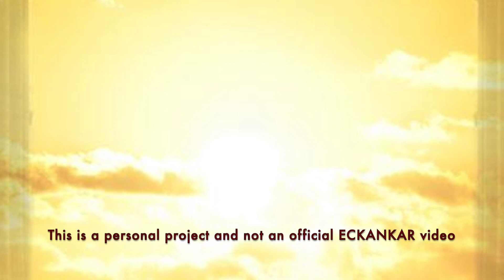The Master's Words Dec 31, 2022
Welcome to The Master's Words for December 31, 2022
ECKANKAR.ORG
"Most of our problems are self made. When the eyes are in trouble, we have to ask, What am I not seeing about my spiritual life that is causing me difficulty with my eyesight?" The Awakening Soul, p.75 by Sri Harold Klemp